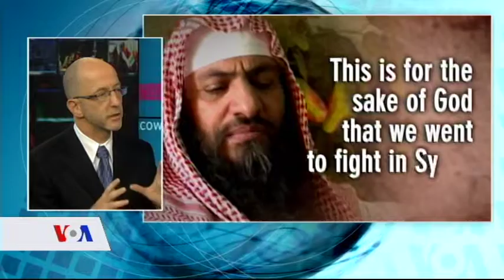RNS Editor-in-Chief on Voice of America TV show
RNS Editor-in-Chief Jerome Socolovsky talks about the apocalyptic beliefs of the Islamic State/ISIS/ISIL group on on Voice of America's weekly news show "The Correspondents," hosted by Mil Arcega.